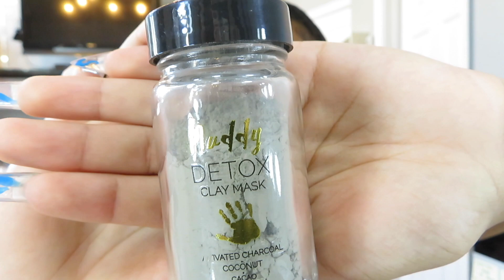BACK TO SCHOOL CHITCHAT | LIFE UPDATE | STARTING YOUR OWN BUSINESS TIPS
WHATS UP GUYS HOPE YOU ENJOYED THIS SUPER LONG CHIT CHAT WITH ME!

LASH TECH IG - @LAVISHISHLYYY.LASHED

EDDYELIZE15